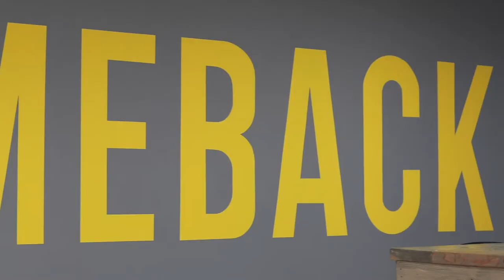WHO ARE YOU HERE TO RESCUE?